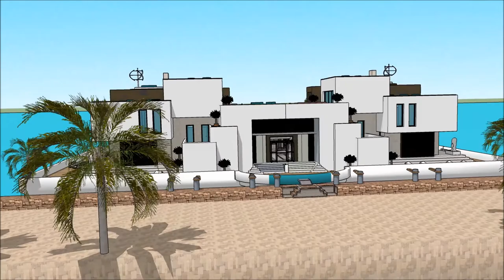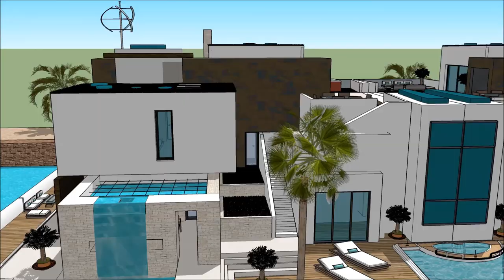Rumah apung terapung banyuwangi air Sketchup modern rumah minimalis dunia arsitektur belanda youtube